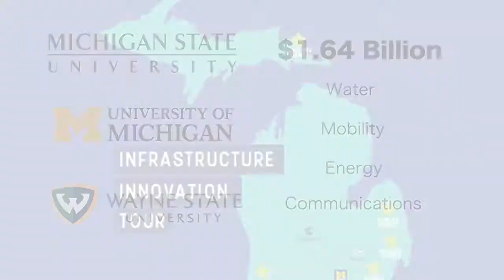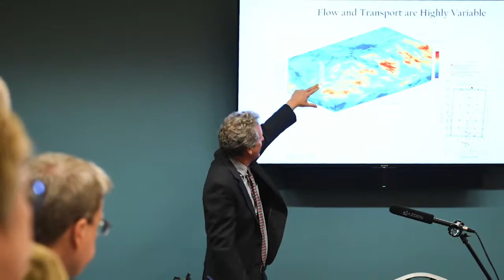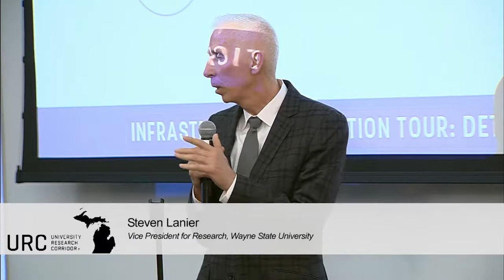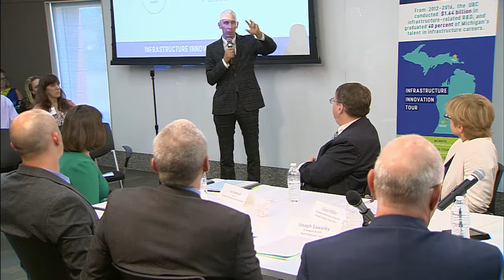University Research Corridor | Conference Panel & QA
Michigan’s University Research Corridor (URC) embarked on a six-stop Infrastructure Innovation Tour over nine months in 2018 and 2019 for the purpose of generating conversations about infrastructure needs, promote innovation, and foster future collaboration. The issues were identified in the report Foundation for the Future: URC Contributions to Infrastructure Improvement presented by the URC in spring 2018. Expert teams gathered at each tour stop to discuss issues and opportunities related to infrastructure challenges in water, mobility, energy, and communications.